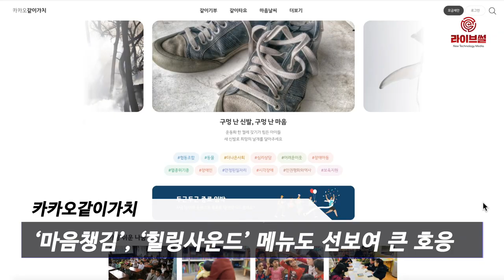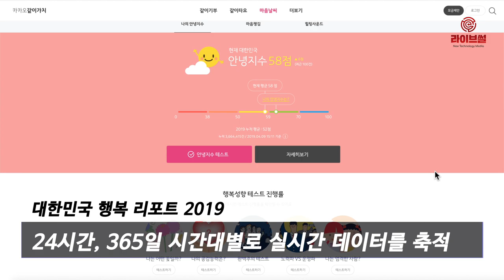[라이브썰] 카카오-서울대 맞손, ‘대한민국 행복도’ 상세 분석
카카오와 서울대학교가 협력해 우리나라의 행복도를 소상하게 분석한 책을 발간했습니다.

카카오는 사회공헌 플랫폼 카카오같이가치에서 제공하는 심리 진단 테스트 ‘나의 안녕지수’ 데이터를 기반으로 서울대 행복연구센터와 함께 ‘ABOUT H: 대한민국 행복 리포트 2019’를 발간했다고 8일 밝혔습니다.

카카오같이가치는 서울대 행복연구센터와 함께 지난 2017년 8월 마음날씨 서비스를 오픈해 심리상태를 측정할 수 있는 나의 안녕지수를 선보인 바 있습니다. 더불어 심리 상태를 개선할 수 있는 명상 콘텐츠 ‘마음챙김’, ‘힐링사운드’ 메뉴도 선보여 큰 호응을 받고 있습니다.

대한민국 행복 리포트 2019는 1년 6개월 동안 나의 안녕지수에서 축적된 150만 이용자의 300만 건 이상 심리 상태 데이터를 기반으로 삼았습니다. 심리 연구의 데이터 규모면에서는 세계에서 가장 방대하다는 설명입니다.

특히 단발성 조사를 통한 기존의 심리 연구와 달리 온라인과 모바일을 통해 24시간, 365일 시간대별로 실시간 데이터를 축적했습니다.

책은 가독성을 높이고자 행복 수준을 연령별, 성별, 요일별, 시간대별, 지역별로 나누어 세밀하게 분석했습니다. 지난해 우리나라에서 어떤 연령대가 가장 행복을 느꼈는지, 사는 지역에 따라 삶의 만족도가 어떻게 나타나는지, 주요 사회적 이슈에 사람들의 행복도는 어떻게 변화했는지 손쉽게 파악할 수 있습니다.

강승원 카카오같이가치 파트장은 “카카오의 기술이 산학협력을 통해 유의미한 연구로 나타나 우리 사회에 긍정적 변화를 가져올 수 있도록 하겠다”며 “현대인의 ‘안녕’을 증진하고 개선하는 좋은 콘텐츠를 꾸준히 제공하겠다”고 말했습니다.